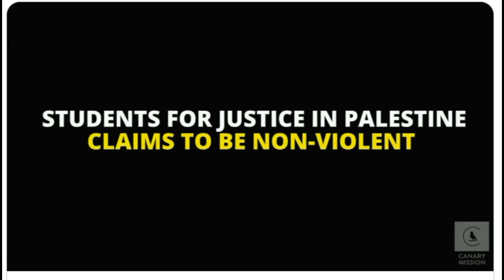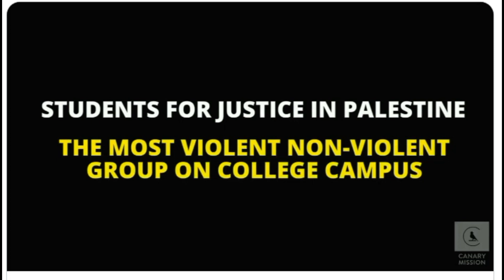Introducing SJP: Who said that Jew-haters must be stupid and ugly? No, they must be evil also.